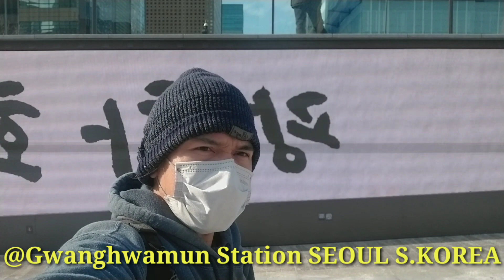Daylight ( NONE COPYRIGHT MUSIC ) @Seoul south korea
exploring videos